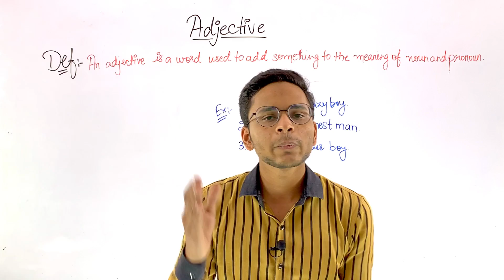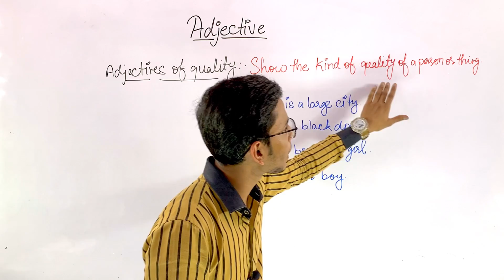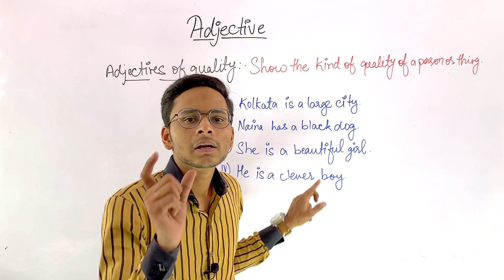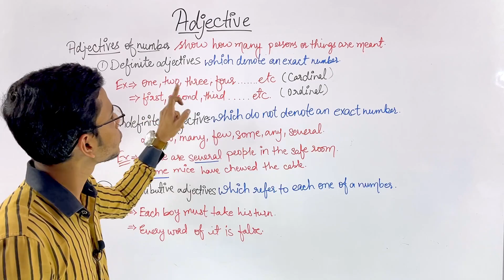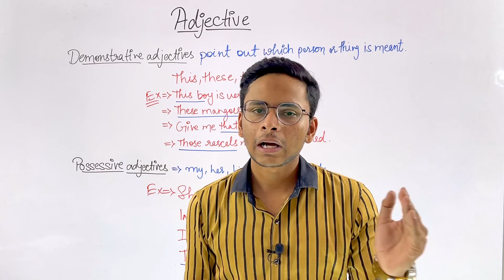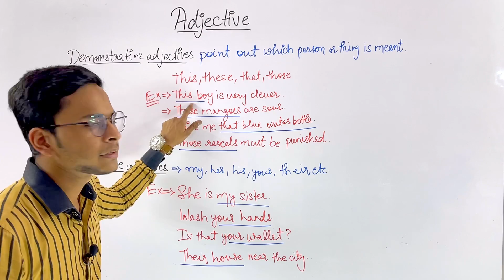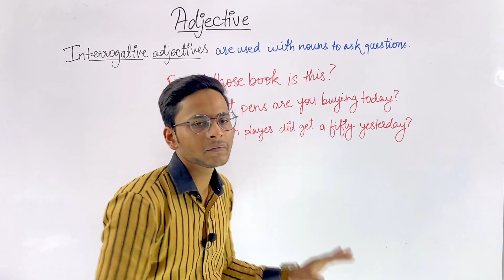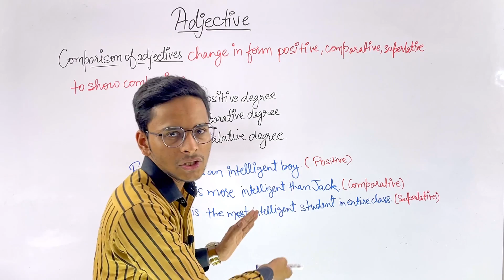Adjective | parts of speech | English grammar | learn all uses of adjective